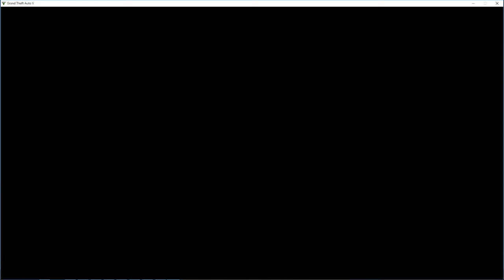GTA V #3 - story mod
hej allesammans och välkomna till en ny video där jag spelar GTA V story mod men hoppas att ni gillar videon och så syns vi i nästa glöm inte att gilla och prenumerera så syns vi i nästa hejdå!